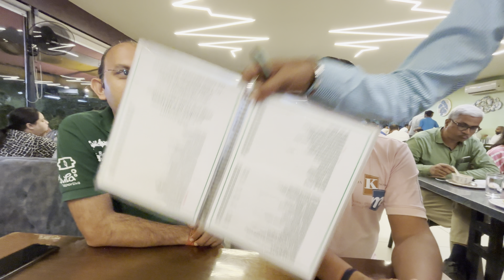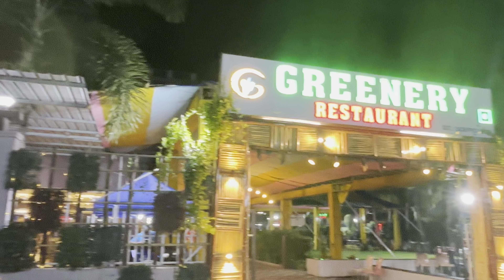Greenery restaurant Bharuch || New greenery restaurant || Party with Friends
Equipment use for this video

1. iphone 14

2. Mic system used

Bharuch food
Bharuch street food
Bharuch latest food outlet
Bharuch pizza
Bharuch city

Hi Guys, I'm Junedkhan Pathan , I have created this channel for social vlogs like food vlog , travel vlog and daily life vlog. I also love to make motivational shorts, funny shorts, iphone vidoe shorts for  entertainment of  people. I love to make vlogs on my daily life , while doing party with friends , when going out with friends or when doing up-down from my daily job.
and also love to make farwell vlogs with my office friends .

Pls have a look to my other video on

2.How to do Practice?

The junedkhan vlog